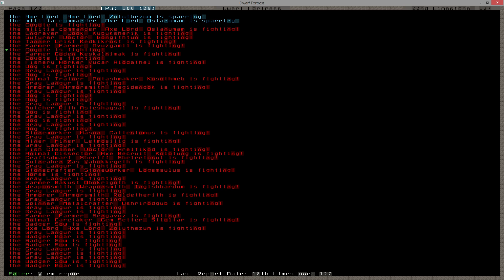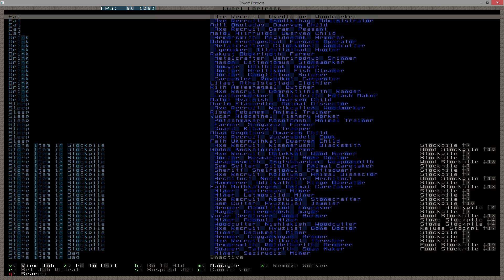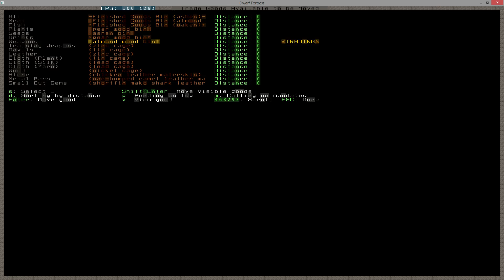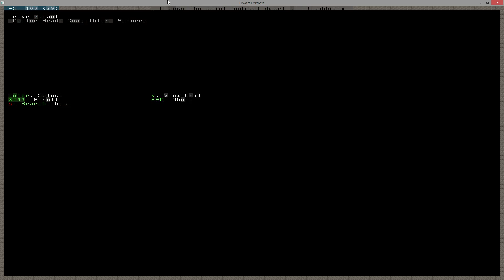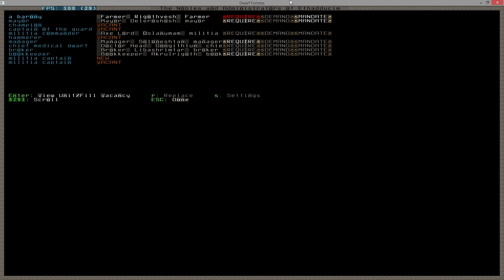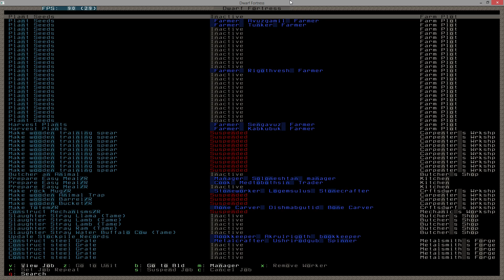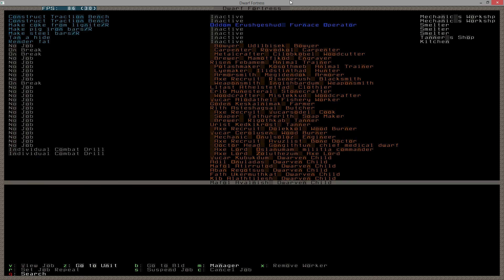DF2014 decentworks 21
Let's Play Dwarf Fortress 2014, yet again. This time we're using the Start Pack with DFhack for 0.40.24. Welcome to decentworks!

The starter pack thread on the DF forums can be found